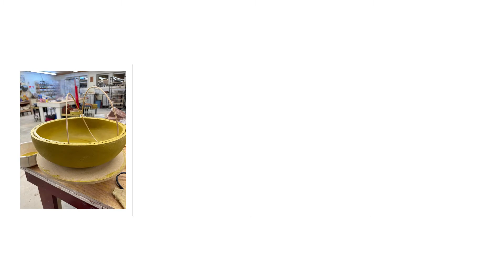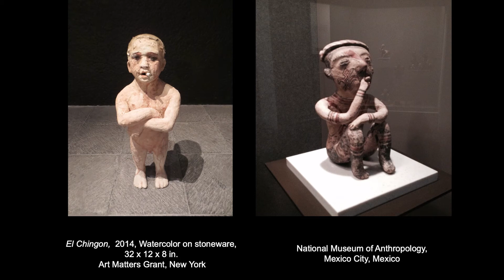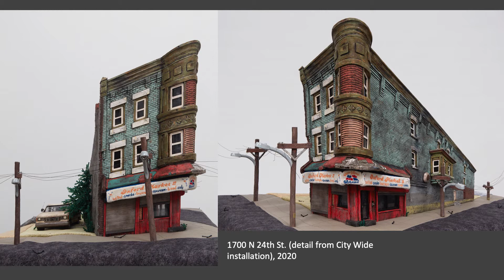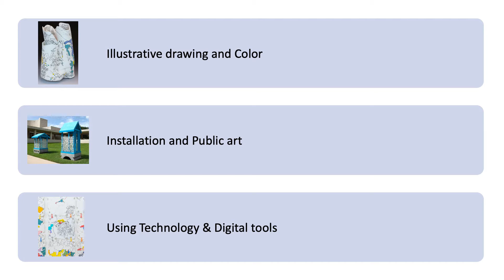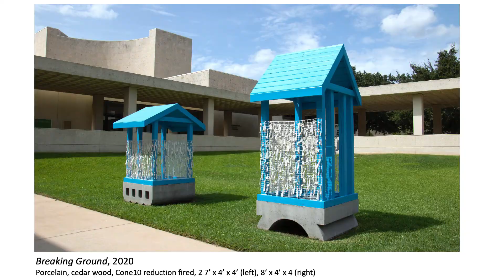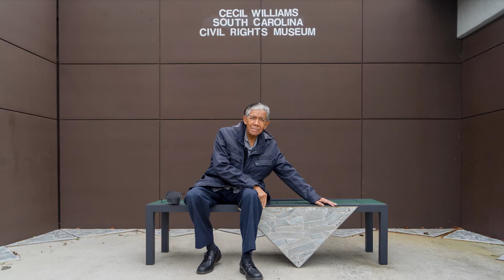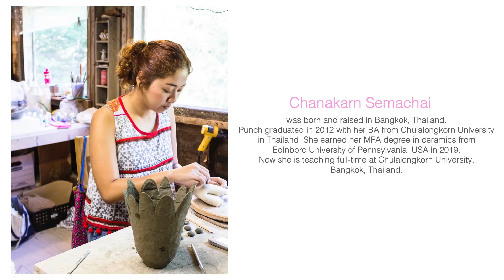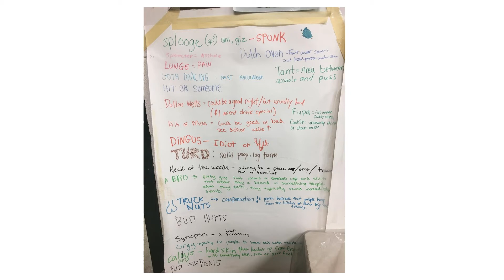2022 Cultivating Community | 2022 NCECA Emerging Artists Presentations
2022 NCECA Emerging Artists: Claudia Alvarez, Jasmine Baetz, Jihye Han, Ellen Kleckner, Chanakarn Semachai (Punch), and Carly Slade.

Claudia Alvarez
Claudia Alvarez is based in New York City. She earned an MFA from California College of Arts and BA from University of California, Davis. She currently teaches at New York University and Pratt Institute. Grants include Art Matters, McKnight Foundation, Bemis X, Northern Clay Center, SOMA Mexico City.

Jasmine Baetz
Jasmine Baetz is an artist, activist, and educator who works with clay. While working towards her MFA at CU Boulder she led the project to make a commemorative, community-created sculpture for Los Seis de Boulder, the six Chicanx student activists who were killed in 1974.

Jihye Han
Jihye Han earned a BFA in sculpture and ceramics from the University of North Carolina at Greensboro and an MFA in ceramics from the University of North Texas. She was the recipient of the NCECA Graduate Student Fellowship and the award winner for ClayHouston’s Texas BIPOC Ceramic Emerging Artist in 2021.

Ellen Kleckner
Ellen Kleckner is an artist and educator based in Cedar Rapids, Iowa. Her artistic practice weaves together community engagement, material investigation, and collaboration. Ellen studied Ceramics at the Appalachian Center for Craft (BFA) and Ohio University (MFA). Ellen is the Executive Director of the Iowa Ceramics Center and Glass Studio, a non-profit community art center.

Chanakarn Semachai
Chanakarn Semachai (Punch) was born and raised in Bangkok, Thailand. She graduated in 2012 with her BA in Thailand and earned an MFA degree from Edinboro University of Pennsylvania in 2019. She focuses on issues of identity and multiculturalism in her artwork. Currently, she teaches ceramics at Chulalongkorn University, Thailand.

Carly Slade
Carly Slade grew up in "Big Sky" Edmonton, Alberta, Canada. Her work is influenced by her blue-collar roots, and plagued by a concern for the precarious nature of the working class. Using a mix of materials, Slade creates dioramas of real places in an unreal perspective.

Join us for vibrant and powerful video presentations by POT Los Angeles, Dolores Huerta, Sanjit Sethi, Virgil Ortiz, and the 2022 NCECA Emerging Artists: Claudia Alvarez, Jasmine Baetz, Jihye Han, Ellen Kleckner, Chanakarn Semachai (Punch), and Carly Slade.

Mark your calendars for Cultivating Community from September 25 to October 2, 2022.